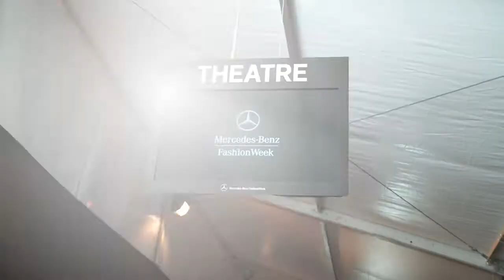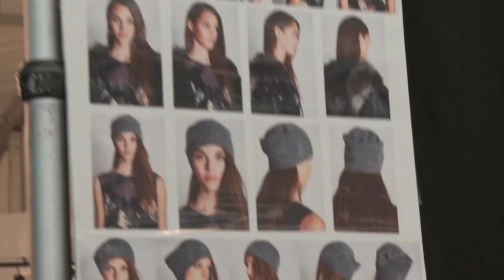CHELSEA with BCBG @ FASHION WEEK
Edited by Forbesfilms.net